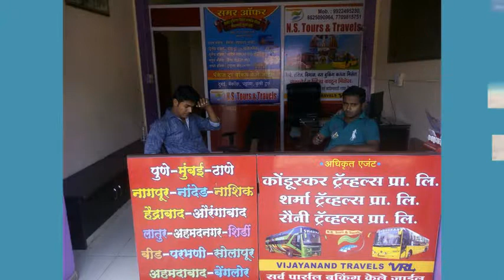N.S Tours & Travel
Mr. Rahul More
Amar Plaza Shivaji Road Miraj Sangli
416410, Near Bus Stand Miraj.